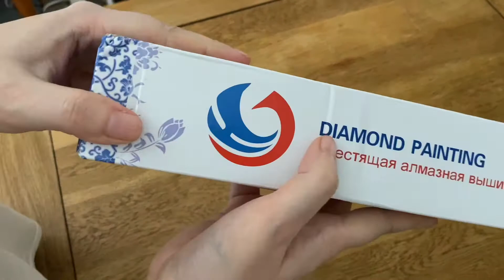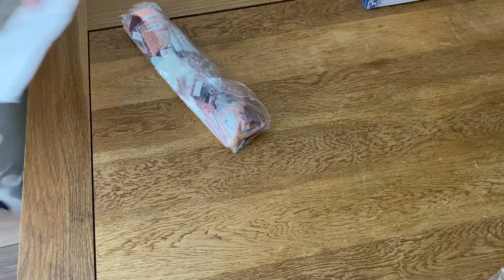Unboxing Last Rowe Diamonds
Hey guys thank you so much for sticking with me on this journey💎

I’m doing this to build my confidence up and it has help so much💎

I have a Facebook group if you want to join feel free

Or use the link

Thank you so much for sticking with me and thank you for liking and comments on my videos means the world to me💎

Rowe diamonds links